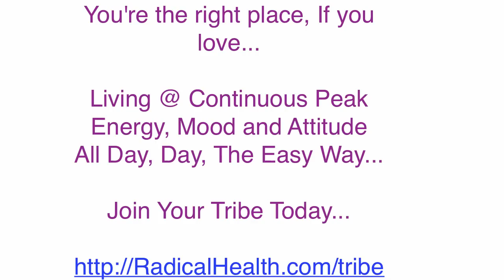Health Happens By Habit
David Favor and Dr. Jasmine Esquerra and another Radical Health Rap.

3) Add your Amazon Review to Beautiful Business
4) Message me (details in book) about what video you like next